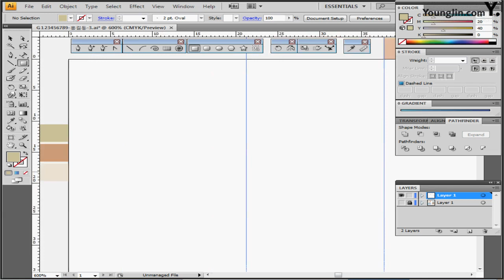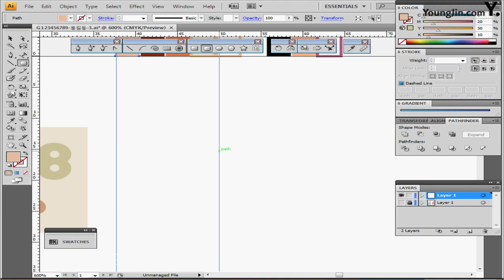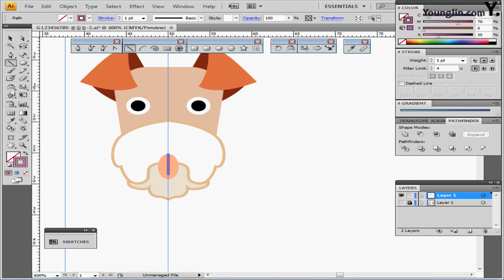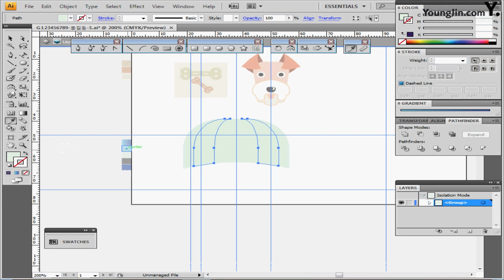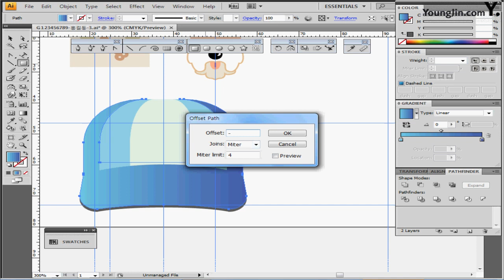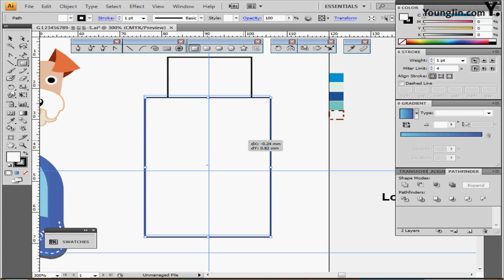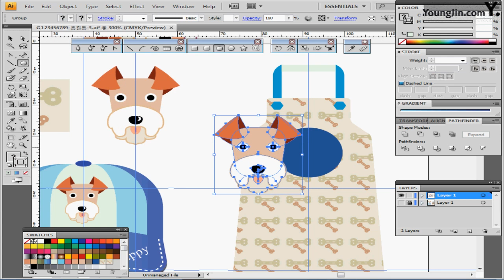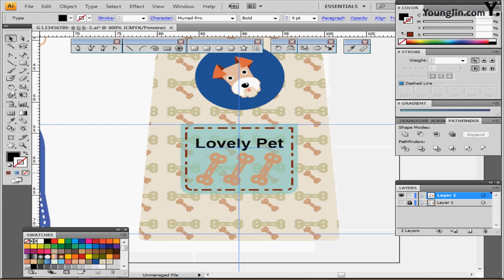기출유형문제8회_ 3